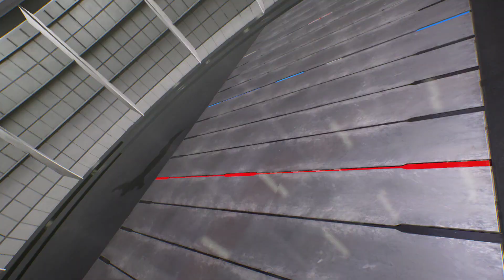Iron Man & X vs Iron Man & X (Very Hard) - Marvel vs Capcom | 4K UHD Gameplay